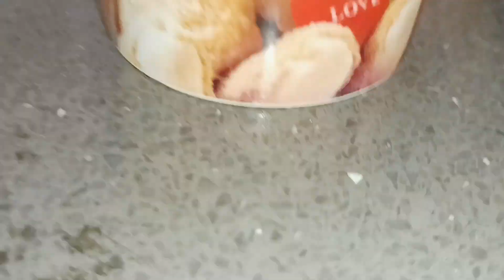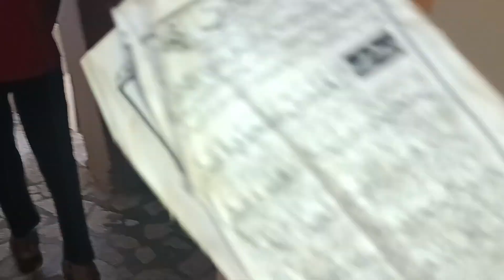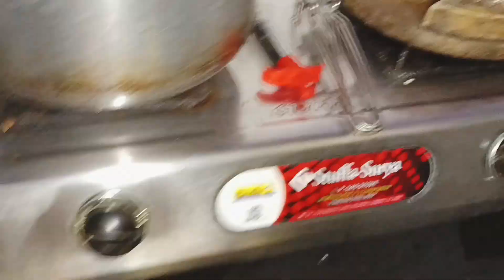Jummah Routine vlog # my anniversary gift #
My Instagram I'd street_food_by_humera_03